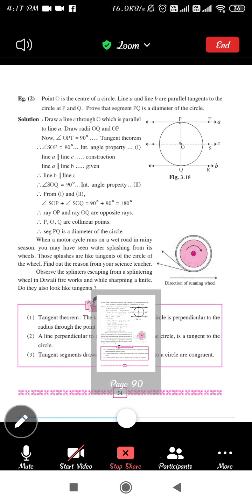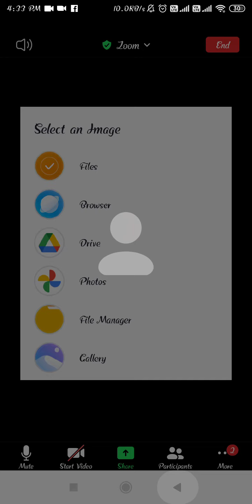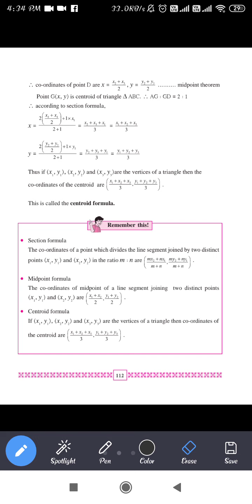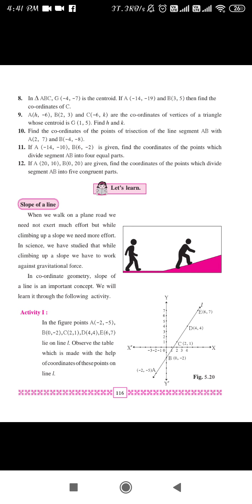Standard: 10th Subject : Geometry Practice Set 5.2 (part 2)